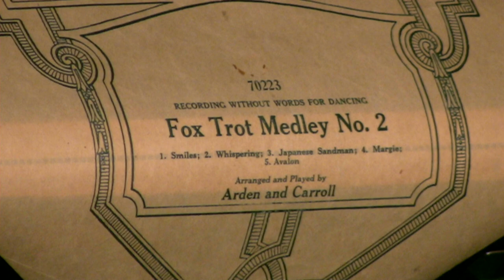Ampico Lexington - Fox Trot Medley No.2 - Arden & Carroll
Played by Victor Arden & Adam Carroll  released  10/29  # 70223-F
1. Smiles; 2. Whispering: 3. Japanese Sandman; 4. Margie; 5. Avalon